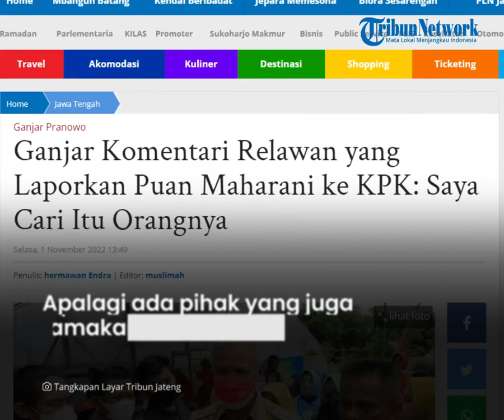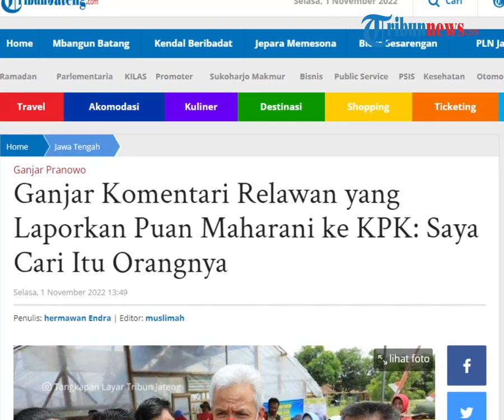Ganjar Geram Ada Relawan Laporkan Puan ke KPK & Benturkan Jokowi dengan PDIP: Saya Cari Orangnya!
TRIBUN-VIDEO.COM - Beberapa waktu lalu beredar kabar Puan Maharani dilaporkan ke Komisi Pemberantasan Korupsi (KPK).

Sosok yang melaporkan Puan mengatasnamakan dirinya sebagai relawan Gubernur Jawa Tengah, Ganjar Pranowo.

Terkait hal ini, Ganjar mengaku akan mencari sosok yang berani membuat kegaduhan itu.